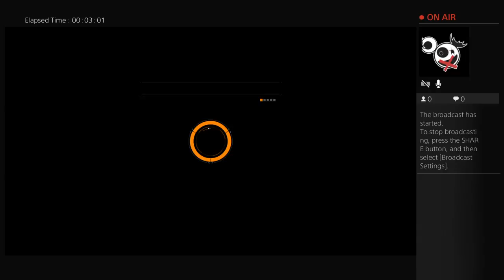Xxl3LACK_D3ATHxX's Live PS4 Broadcast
Just doing my thing!